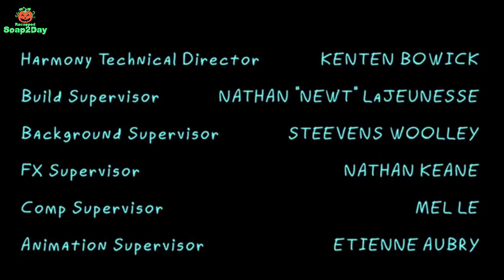Rick and Morty Season 6 Episode 7 | RECAP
Rick and Morty find themselves confused. They remember some of their adventures together, which leads them to a stand-off with an old enemy.

Series Name: Rick and Morty Season 6

This video is about:- Movie Recapped, Mystery Recapped, Story Recapped, Movie Recaps, Scifi Recapped, The Movie Recap, Film Recap, Movie Recapped Zone, Film Recaps, Detective Recapped, Cinema Recap, Fox Recaps, Movie Recall, Movie Recaps, Movie Recap Tagalog, Daniel CC Movie, RECAP KING, Storyflix Movie Recap, Horror Recaps, UNLIMITED STORY - MOVIE RECAP, Panda Recaps, and Mr Recap.